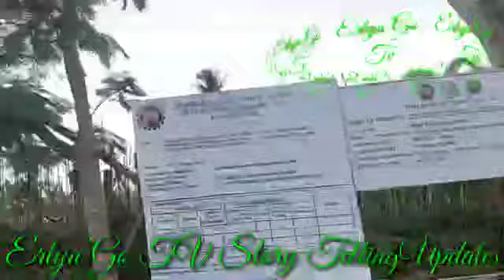"Layuan mo ang Daddy ko Analyn!" Abot Kamay Na Pangarap Highlights October 19, 2022 StoryTelling